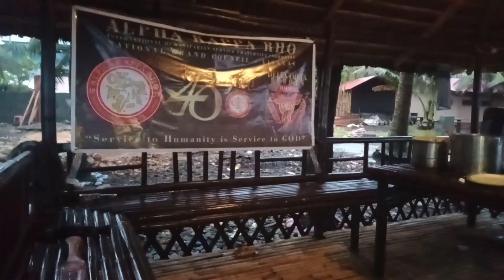Happy Anniversary ALPHA KAPPA RHO.🤟🤟🤟